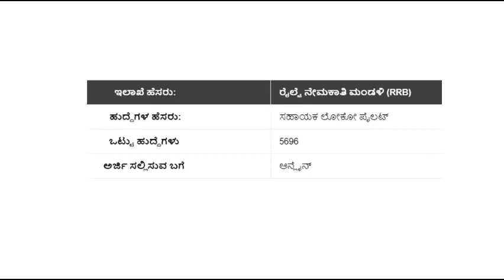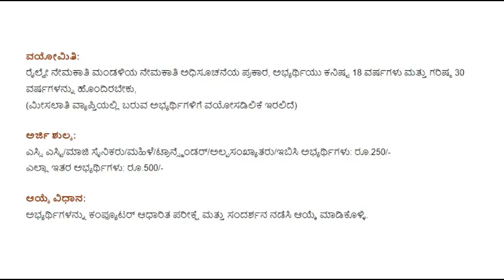Jobs in Indian Railways 2024-25 || Loco Pilot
Railway Loco Pilot Study Material